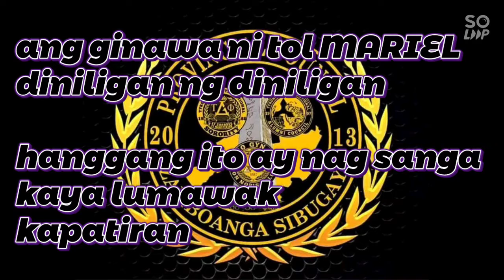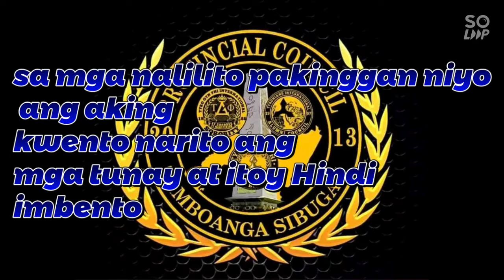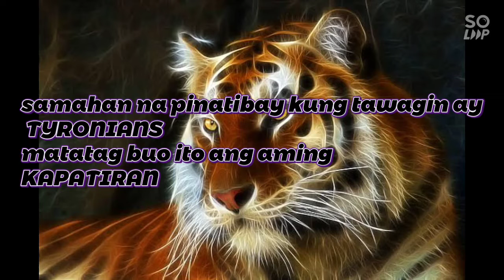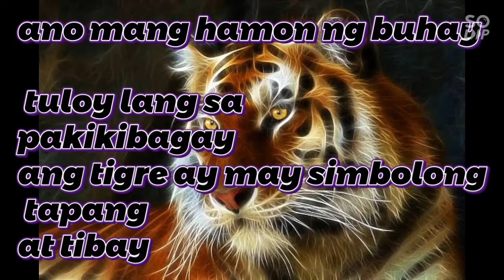official lyrics video tyronians song